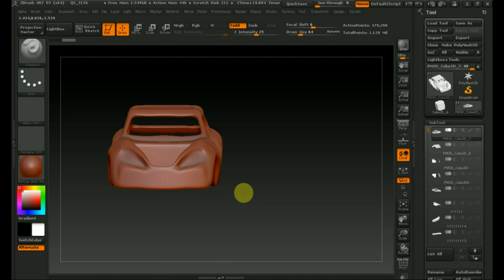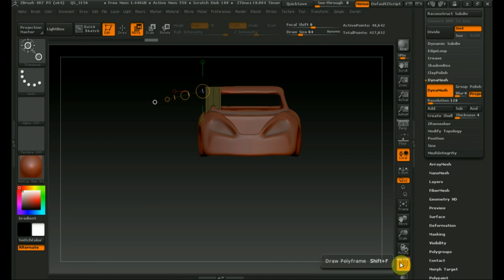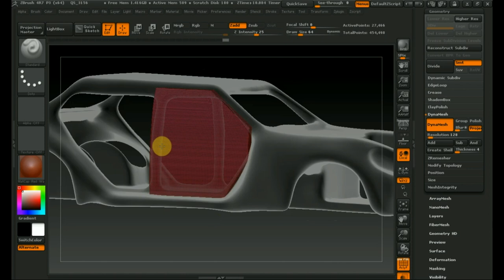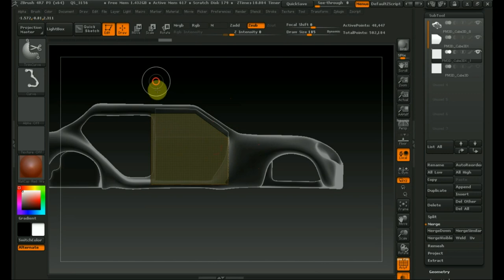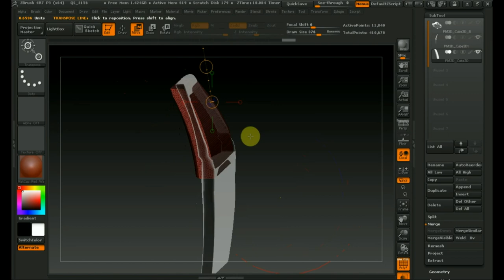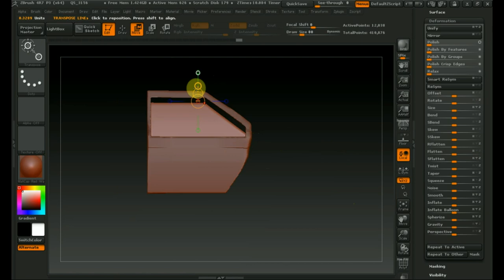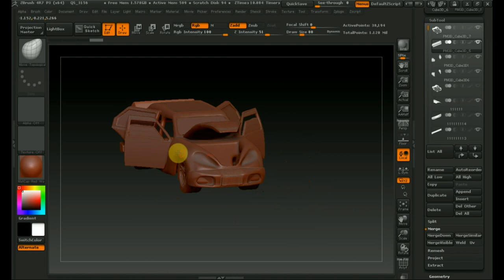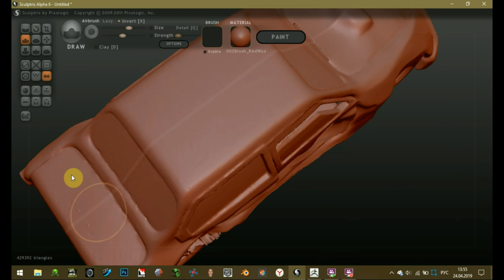Zbrush 4R7 как сделать машину 3ч